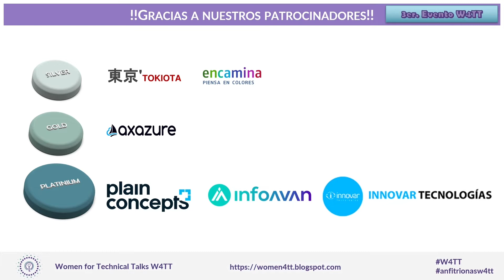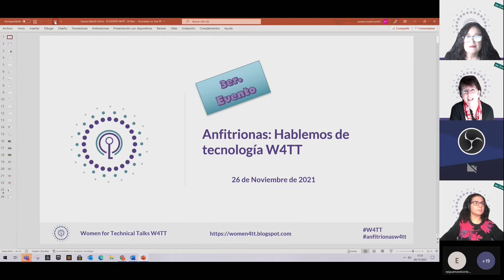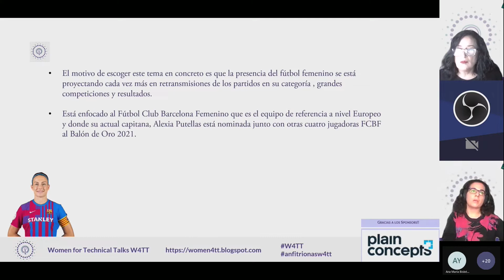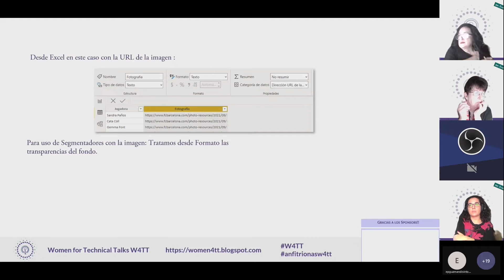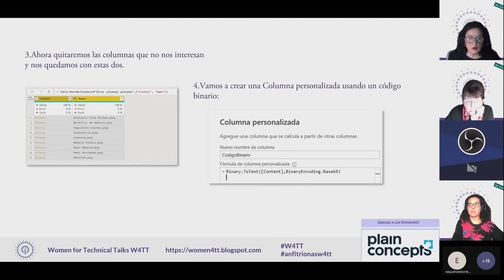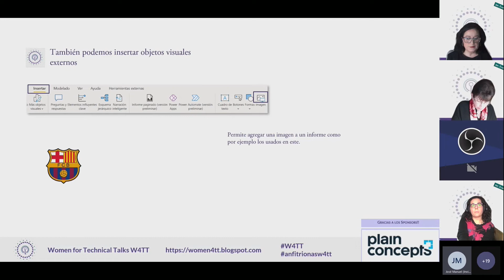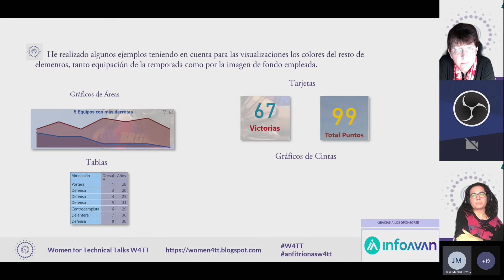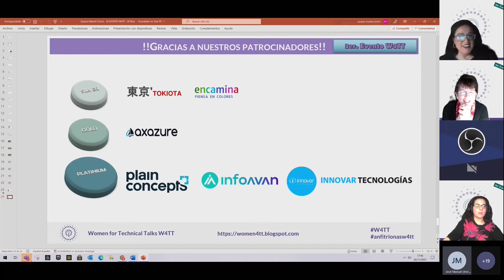Infografía Deportiva Con Power BI Susana Martin